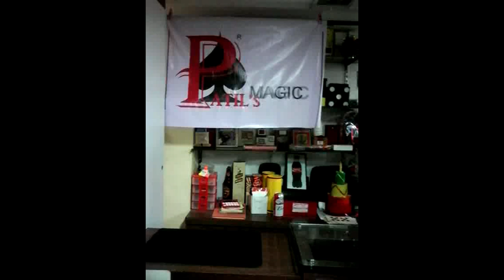Fooled Again - Jumbo Card Trick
This is an old classic of magic that has been around forever, now in JUMBO size.  The size of the cards are approx 5"x 7".  Very well made and printed, the props all look very nice and work great!

Effect;  "The magician shows both front and backs of 3 cards, the Eight of Hearts, Ace of Spades and the Five of Diamonds in a fan.  He squares up the 3 cards and places them under a silk or hanky.  Now the magician takes out the first card, i.e. Eight of Hearts, shows it on both sides and sets it aside. Next he takes out the Five of Diamonds shows the front and back and sets it aside.
The Magician now claims that the Ace of Spades has vanished. The audience says, the Ace of Spades is still in the hanky as he has not shown the hanky to be empty.  The magician denies this and takes out the 3rd card left in the hanky.  When he shows this card, the audience reads "FOOLED" written on it.  They demand the magician to show the other side of the card because he has showed them the back only at this point.  When the magician turns the card around it now reads "FOOLED AGAIN".  The Ace of Spade has really vanished. This routine reaches a climax when the magician finally removes the vanished Ace of Spades from his coat pocket."

We supply you all the special  Jumbo cards and the instruction sheet showing you step by step the routine...Very easy to do